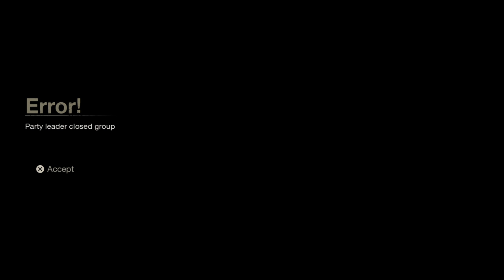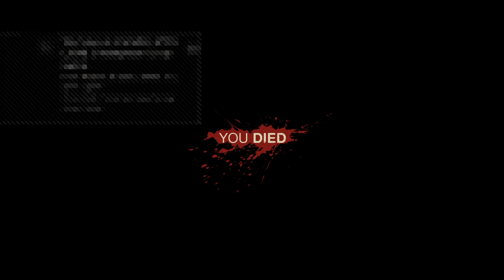Phillip Rages Part 1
Go to the 1:06:25 and wait for Phillip to scream and rage and cry